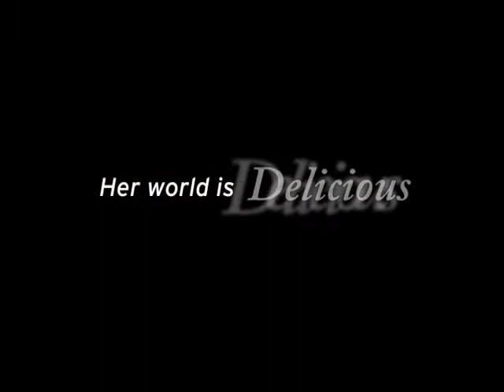First Ladies of the World in Morocco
The First Ladies of the World Concept Video for Morocco